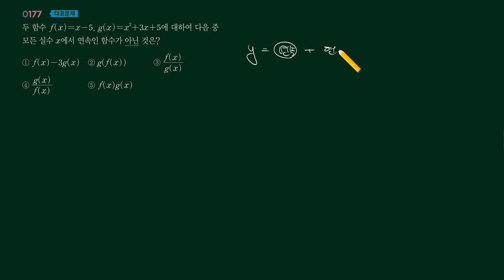RPM 수2 177